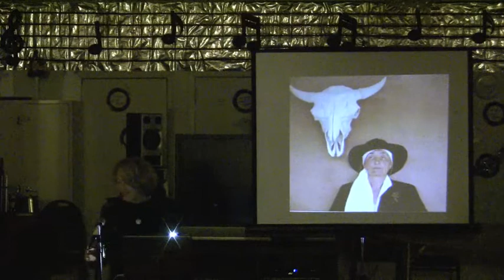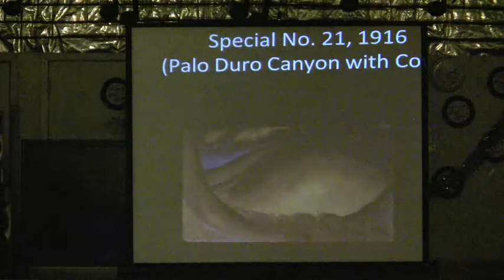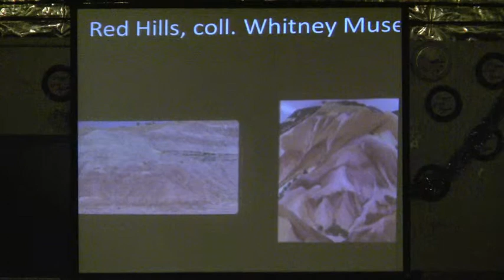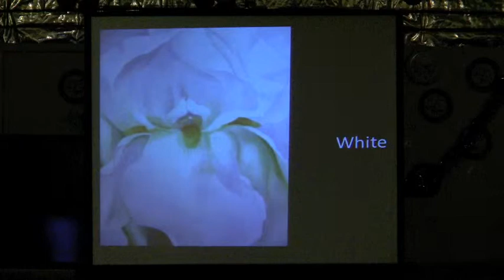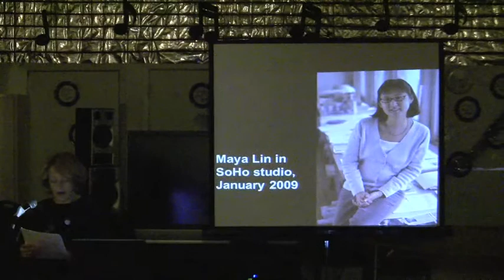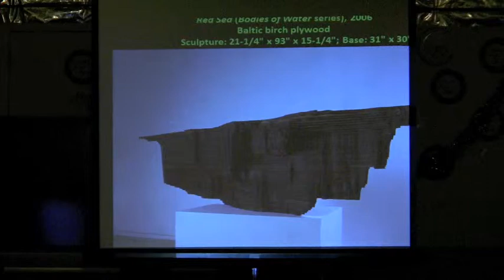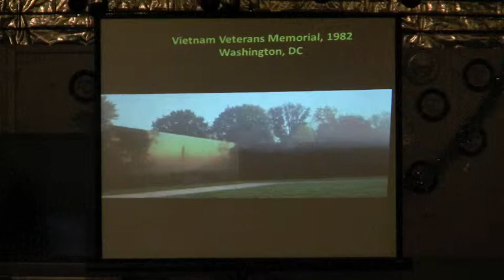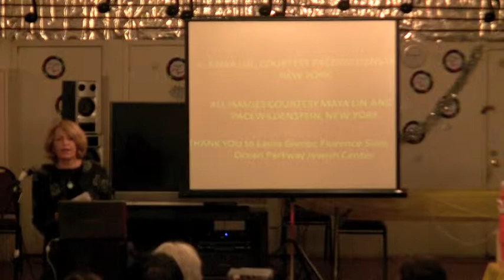Jan Garden Castro Lecture on The Works of Georgia O'Keeffe and Maya Lin